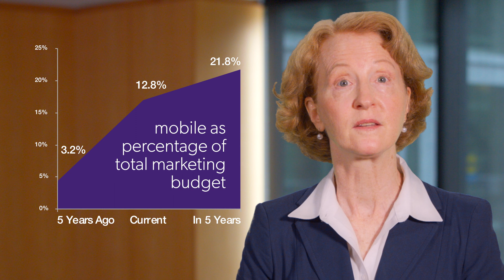The CMO Survey - August 2019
Results from the August 2019 CMO Survey reveal how marketing leaders view the political activism of their brands, as well as how AI is replacing marketing employees, in this survey conducted by Christine Moorman, professor at Duke University's Fuqua School of Business. Also learn that marketing budgets are expected to reach all-time highs, and how much quantitative tools help assess the impact of marketing analytics.